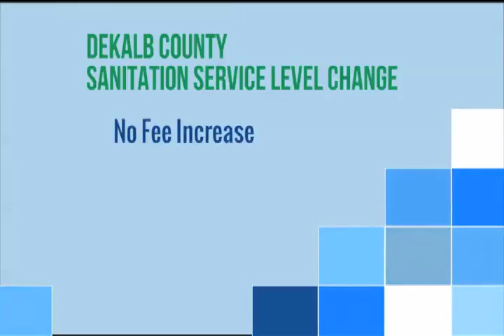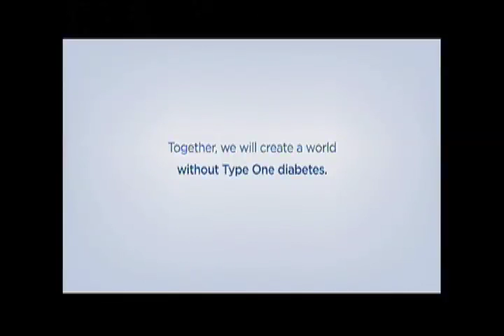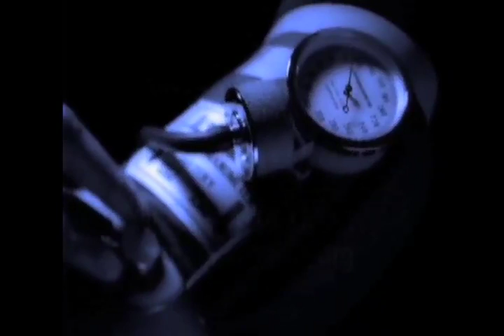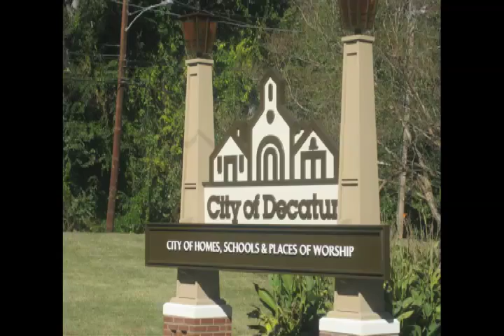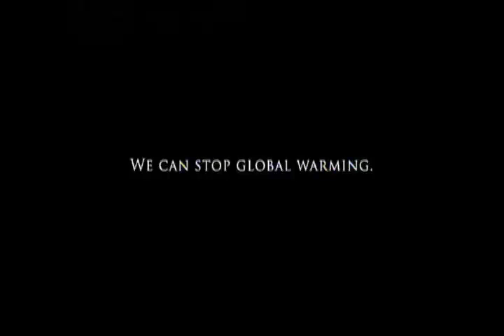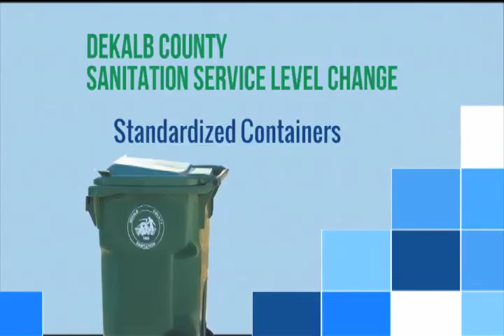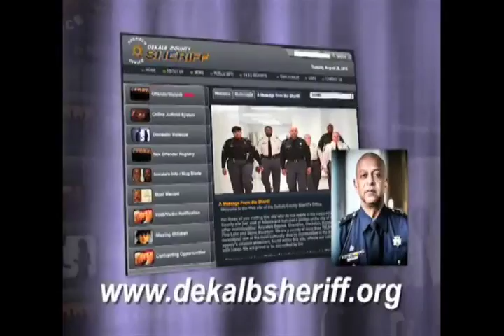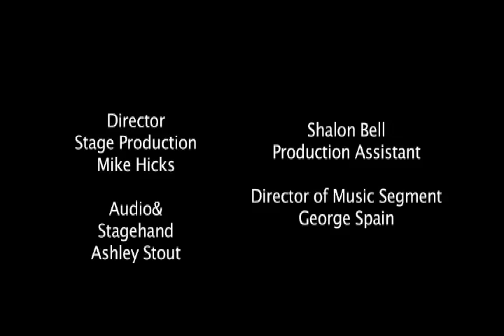Stan Watson Show 11/10/15